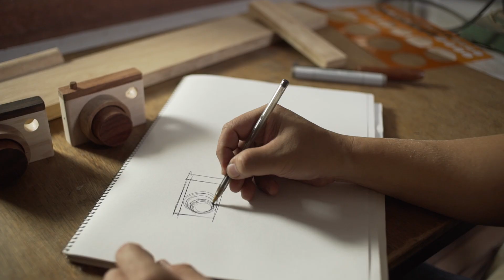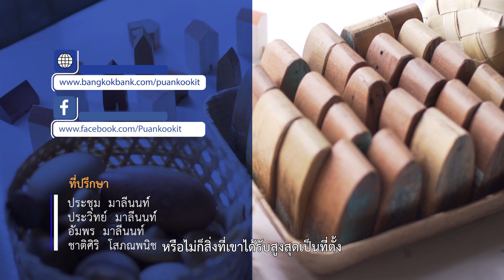เพื่อนคู่คิด ตอน ของเล่นไม้สำหรับเด็ก เสริมสร้างจินตนาการและความคิดสร้างสรรค์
รายการเพื่อนคู่คิด โดย: ธนาคารกรุงเทพ จำกัด (มหาชน)
ตอน: ของเล่นไม้สำหรับเด็ก เสริมสร้างจินตนาการและความคิดสร้างสรรค์
เจ้าของ: คุณคมกฤช  ตระกูลทิวากร
แบรนด์ :  ๑4๑ Social Enterprise
ออกอากาศช่อง 3  วันศุกร์ที่ 8 มีนาคม 2562

“มีของเล่นอะไรที่จะช่วยสร้างเสริมความคิดสร้างสรรค์ของลูกได้บ้าง?“ จากปัญหานี้เอง ทำให้ คุณคมกฤช ตระกูลทิวากร คิดสร้างสรรค์และพัฒนาของเล่นสำหรับเด็กจากไม้ ให้ลูกสาวและลูกชายได้เล่น โดยเป็นของเล่นปลายเปิดที่สามารถต่อเติมจินตนาการและความคิดสร้างสรรค์ของเด็กๆ ได้อย่างไม่รู้จบ ชนิดที่ผู้ใหญ่เองยังต้องทึ่งกับไอเดียในการเล่นของเด็กๆ มาแล้ว และนี่ก็ได้กลายเป็นจุดเริ่มต้นของธุรกิจของเล่นไม้สำหรับเด็ก ที่ช่วยเสริมสร้างจินตนาการและความคิดสร้างสรรค์ แบรนด์ ‘๑4๑ Social Enterprise’ หนึ่งคนเล่น หนึ่งคนได้ หรือแนวคิดที่พ้องกับตัวหนังสือของแบรนด์ว่า วันฟอร์วัน (๑4๑) นั่นเองค่ะ เพราะการอุดหนุนสินค้าของแบรนด์ ๑4๑ Social Enterprise คุณจะได้บริจาคของเล่นให้แก่เด็กในพื้นที่ห่างไกลไปในตัวอีกด้วย

ติดตามช่องทางต่างๆ ของรายการเพื่อนคู่คิด ได้ที่